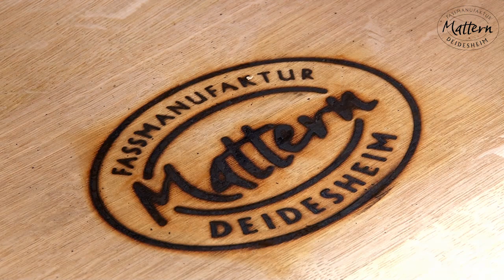Imagefilm - Fassmanufaktur Ralf Mattern Böttcher Handwerk - Jones-Art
Image und Informationsfilm über die Fassmanufaktur Ralf Mattern. Das alte Handwerk des Böttchers oder Fassbauers neu in Szene gesetzt.